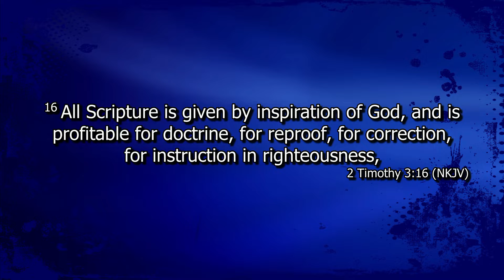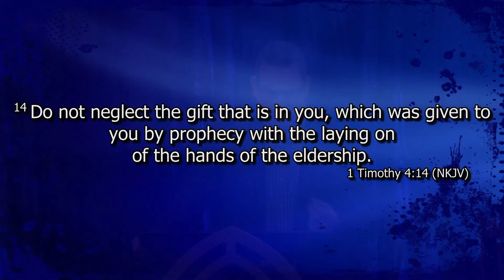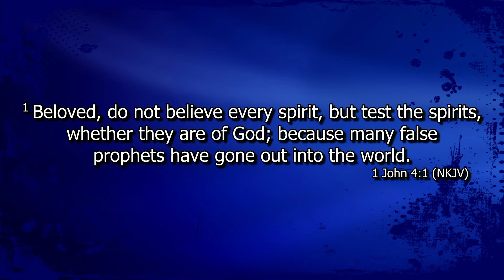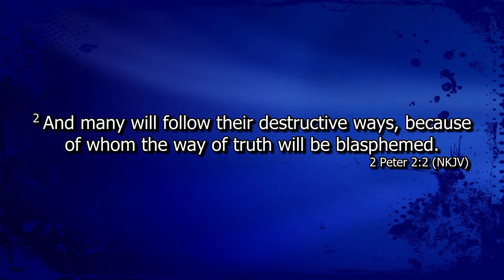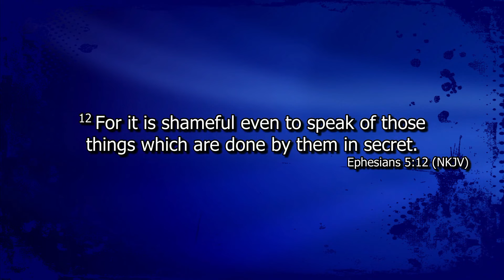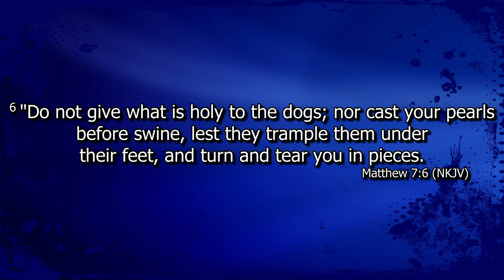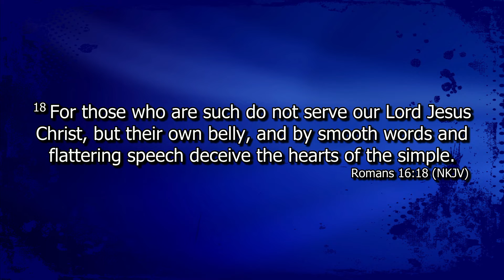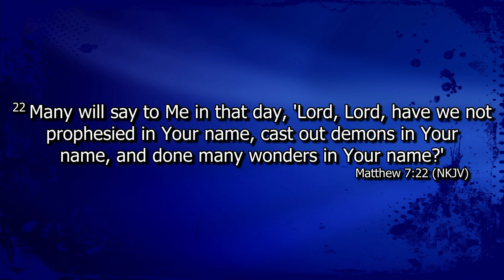The Truth!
For a weekly message, join Pastor Stevan Cunningham at Sanctuary OK every Sunday morning at 11am, or by our convenient livestream as well.